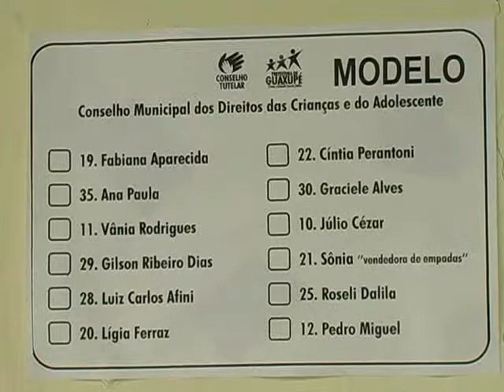Eleição para o Conselho Tutelar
14/02/2011 - Foram definidos ontem, através de votação, os nomes dos novos conselheiros tutelares de Guaxupé. Doze pessoas disputavam apenas cinco vagas. Muitos cidadãos fizeram questão de exercer o direito ao voto.

A votação foi encerrada às 17 horas. O trabalho de apuração começou logo em seguida. Os cinco mais votados que farão parte do Conselho Municipal dos Direitos da Criança e do Adolescente são:
Cíntia Perantoni, com 256 votos.
Luiz Carlos Afini, com 227 votos.
Lígia Ferraz, com 208 votos.
Fabiana Aparecida, com 131 votos.
Graciele Alves, com 128 votos.
A posse dos candidatos eleitos ainda não tem data definida. Mas, na ocasião eles deverão assinar um termo de responsabilidade se comprometendo a dedicar exclusivamente ao Conselho, conforme determina a Lei Municipal número 2.054, aprovada em 21 de Dezembro do ano passado.